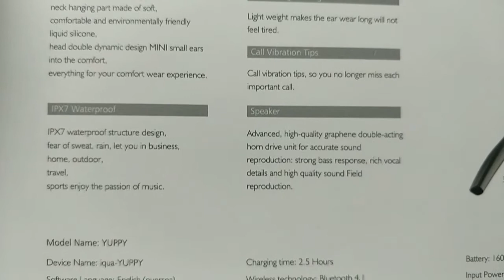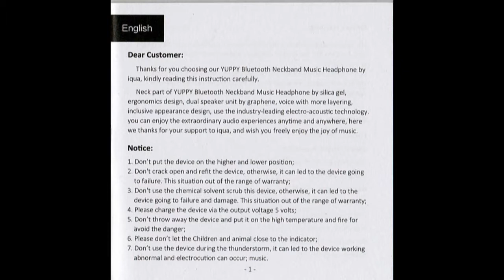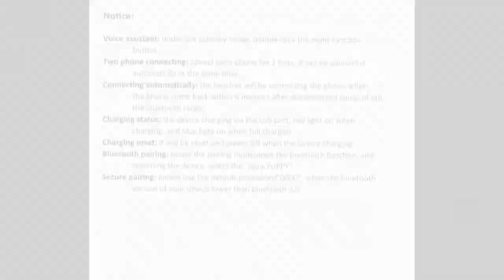Iqua Yuppy Neckband Bluetooth Earphones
I have tried a few yoke style headsets in the past and found them to be Ok if a bit awkward to use. This new style pair from IQUA seemed a cut above the rest and at £45.99 are not budget priced and so I thought I would give them a go.

This headset arrived in a distinctly upmarket gatefold presentation box inside of which along with the headset was a short USB to micro-USB charging cable, three additional earbud sets of different sizes, a soft carry bag and a User Guide. The User Guide is well printed and easy to read and I attach a scan of it to my unboxing video.

Build quality seems first rate, as would be expected for the price. I have used other neckband style headsets before but this is the first I have tried made of silicone. As you would expect the headset can be bent and twisted any way you wish and I would think that makes it more robust than the plastic rivals. Weighing in at just 44gm it is certainly far lighter than the rivals I have tried before. It has an attractive matt finish and looks rather stylish when worn. The two earbuds are on non-retractable cords and are on rather delicate thin wires so care must be taken with them. The earbuds are made of metal and are magnetic which means they can be clamped together when not in use. The headset claims to be noise reducing and so care must be taken to select the rubber ear gels that give the best results. Eight gels of varying sizes are included in the pack so it may take a while to find the best fit. The noise reduction is not outstanding but does make a difference. A short standard USB to micro-USB charging cable is included which connects to a grommet protected port on one end of the neckband. It has the usual track and phone controls on one side with proper easy to find clicky buttons.

When wearing them the silicone band is certainly more comfortable than the plastic ones but still moves about a bit when I tried running with them and so I would not personally advise them for sports use although others may find them fine. If you do use them outdoors then the IPX7 rating means they are rain and shower proof but do not immerse them in water deeper than 1M for sustained periods. The built vibration alerts for incoming calls would be useful too when in a noisy environment with the headset buds not worn.

Turning now to the audio reproduction I would say it is certainly above average for the price.  Bass tones are there and are clearly defined but they are not as punchy as many would like. The mid range tones are clear and detailed without being sharp or abrasive and the overall sound is pleasant and easy to listen to. I would have liked more bass but that is a commodity hard to find in these sorts of headsets. At least the low-end register is clear and not muddy or distorted but simply lacking in volume and punchiness. I made received a call on the headset and both sides of the conversation found it clear and audible.

Setting the headset up was easy enough thanks to the excellent User Guide and that the headset adheres to the traditional Blue flashing LED system. It was easy to pair to my Android phone and once paired the Bluetooth 4.1 connection seems stable, free from dropouts and automatically reconnected after rebooting. It can support connecting to up to two phones at once and will auto connect upon starting.

Up to eight hours of music playing is claimed from the 160mAH rechargeable battery and from my use this does not seem to be unrealistic.

This is an unusual neckband style headset which looks great, sounds good and has a build quality that should give years of use if looked after.

The Good
Good build quality
Silicone Lightweight Neckband
Clear and detailed sound
Excellent User Guide
Secure and comfortable fit
Grommet protected charging port
Vibration alerts
Carry Bag

The Bad
No Bluetooth 5
Non-retractable Cords